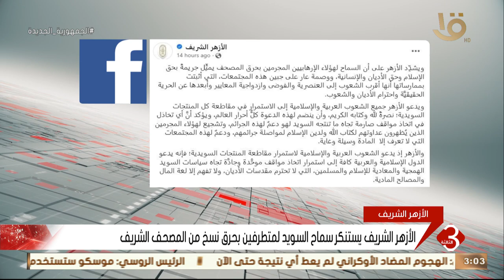نشرة الثالثة | الأزهر الشريف يستنكر سماح السويد لمتطرفين بحرق نسخ من المصحف الشريف